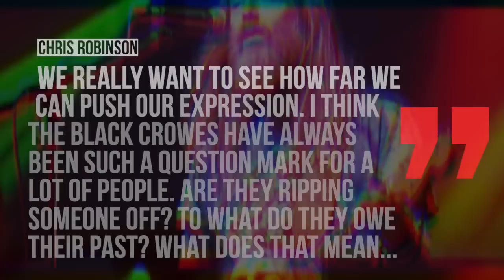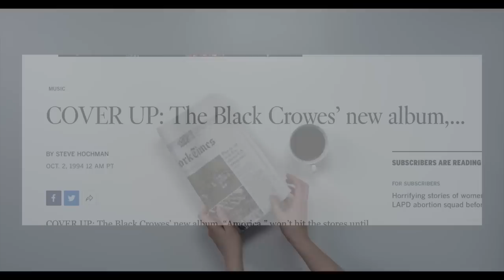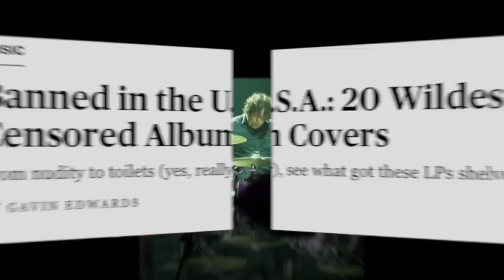The Black Crowes: Controversy Over Amorica's Hustler Magazine Album Cover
The Black Crowes controversy over their third record Amorica's album cover

The Black Crowes burst onto the scene in 1990 with their debut record Shake Your Money Maker, which sold 5 million copies and had two singles that went to number 1 in addition to three other singes that charted as well. The band would return with their sophomore effort The Southern Harmoney and Musical Companion which had 4 number 1 singles, which was a record at the time. The band returned in 1994 with their 3rd record title Amorica, but it failed to deliver commercially. Perhaps the album cover was part of that reason.

 While the group’s first two albums showed off their 60’s and 70’s influence Amorica was an album showing the band had found and expanded their sound going in darker direction..

Chris Robinson would say in a promo video for the album “We really want to see how far we can push our expression,” “I think the Black Crowes have always been such a question mark for a lot of people ... are they ripping someone off, to what do they owe to their past, what does that mean to their generation, what’s the future,”. “This record is definitely more of an answer as opposed to another question.”

Rolling Stone would write in their review of the album Their swagger intact and their musical inventiveness progressing, the Black Crowes are evolving like the great bands they respect,”

Amorica’s cover which borrowed the cover of Hustler Magazine’s 1976 bi-centential issue. The album cover showed a close up of a woman wearing a thong with a tuft of pubic hair sticking out of it. The image was too much for big box stores like Wal-mart and k-mart who said no to carrying the album.

Released on November 1st, the album was already making the news a month before it’s release over the controversial artwork. The LA Times ran a story in October 1994 that wrote Crowes singer Chris Robinson thought it was a perfect illustration of the title concept, which plays on the words America , amore and amoral .
Crowes manager Pete Angelus would tell the paper
“It’s OK to see guns and violence, but God forbid if we see pubic hair,” says Angelus.

It was shortly after the album’s release Chris Robinson was doing a chat with fans on AOL when one user asked him
“What’s with the hair on the CD cover,” Chris’ response was simple and obviously annoyed: “It’s growing.”
The band’s label American Recordings would issue an alternative cover showing the American flag on a thong with a blacked out background.
Chris Robinson would reflect back on the album cover controversy in 2011 on the band’s YouTube channel saying he didn’t understand the controversy behind it. He thought the most controversial part was using the american flag not the hair. He would reveal in France they had no issue with the cover and even advertised giant posters of the original album cover, while in England they wouldn’t advertise it.
Rolling Stone would put out a list of the 20 dirtiest album covers of all time. Of course Amorica made the list and longtime drummer Steve Gorman who also had a second career in radio talked about Amorica’s album cover. Here’s what he said